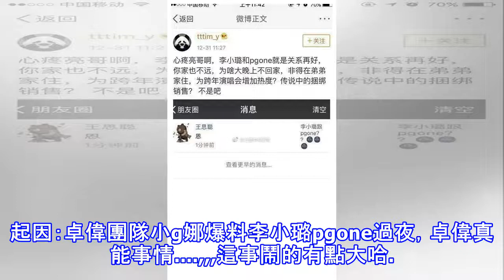李小璐和pgone再掀波瀾，王思聰“嗯”，馬蘇神迴應，卓偉再實錘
起因：卓偉團隊小g娜爆料李小璐pgone過夜，卓偉真能事情. ,,,這事鬧的有點大哈。 隨後，娛樂圈“紀檢委”王思聰秒回覆“嗯” 隨後馬蘇莫名其妙的神迴應如果真沒事，道什麼歉，直接一個電話過去，賈乃亮在迴應的時候捎帶著這些了，還有pgone的第一個迴應內容，那是啥？一點內容沒有，反而是越解釋越火上澆油。很多人也覺得他藉機炒作，宋祖德微博“打死他”，先不說他，卓偉繼續爆料有下文這是什麼意思，你們懂得，公關做好了，萬事皆休，不好，就等著拆穿謊言吧。真是心疼甜馨一百下